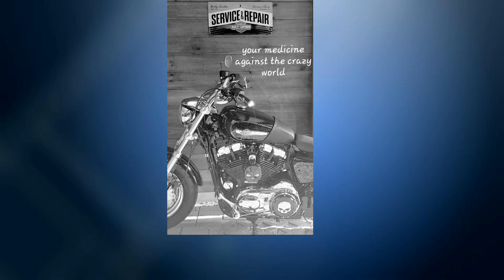Tage im April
Harley, Sportster, bike Tour mit dem Bike.